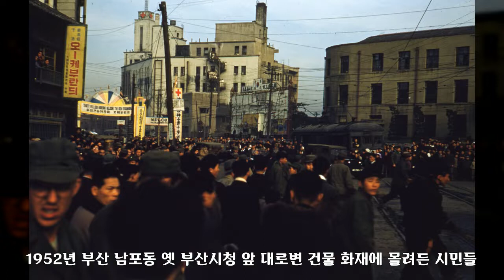1952년, 부산 중구, 대한민국 역사사진, Korean History Photo 2